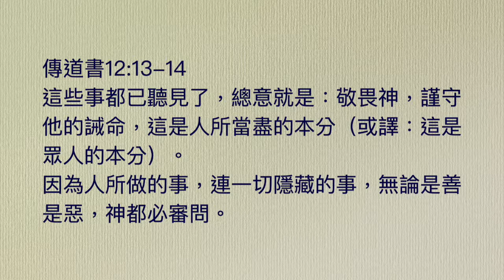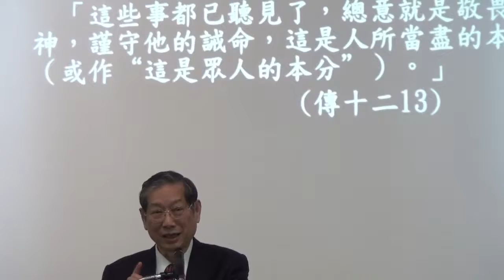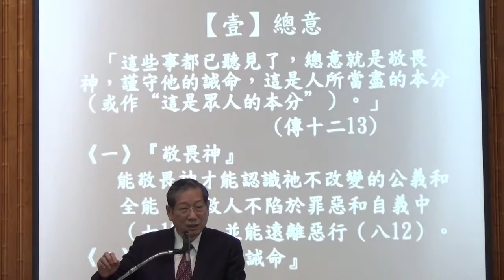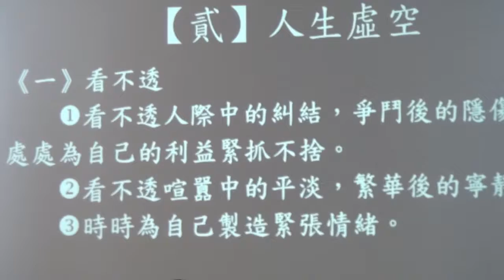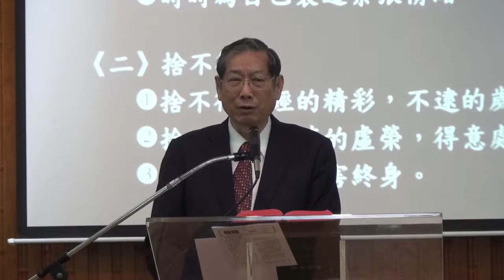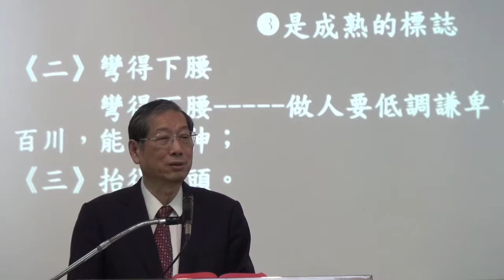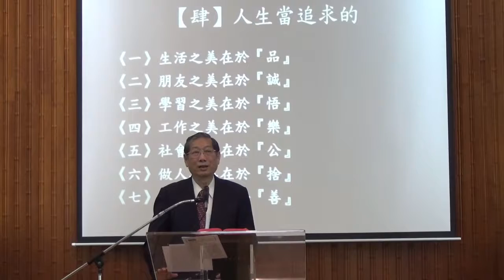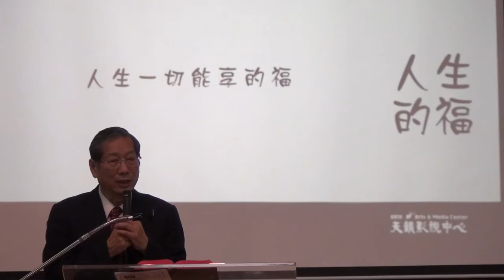20190818主日講道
日期：20180818
主題：傳道書12章13-14節
講員：丁爾勁 牧師
獻詩：台北市中心神召會-詩班
救恩詩歌：138首 禾梱帶回來